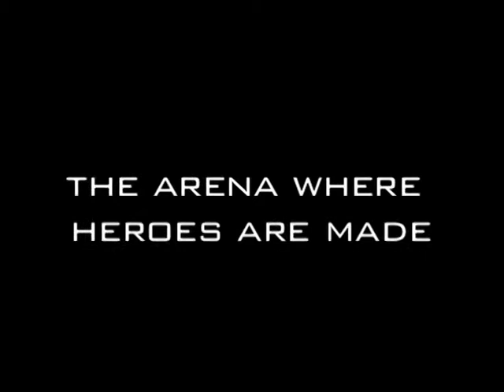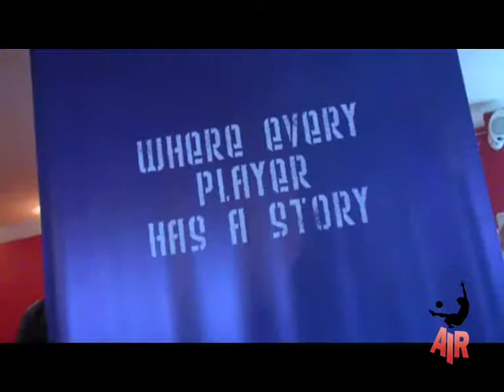Air Football World Cup Promo